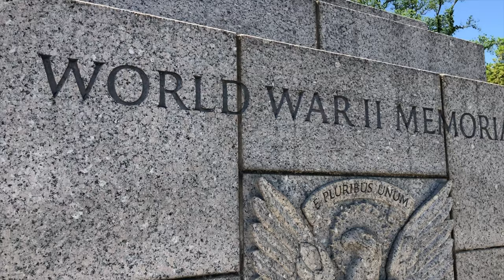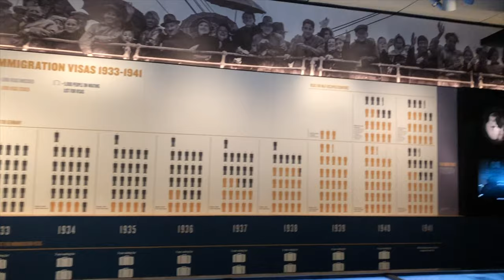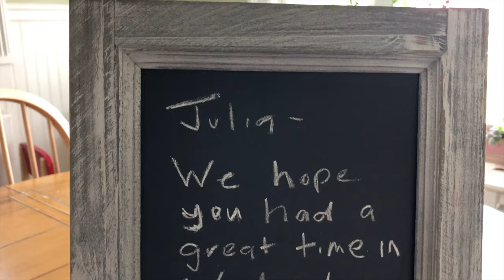Travel VLOG #12 |Washington D.C 🇺🇸